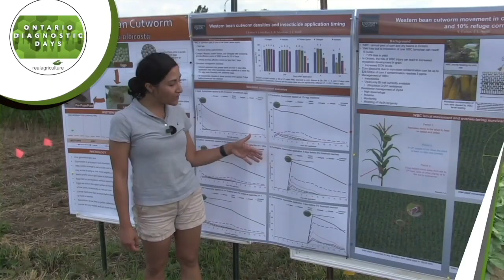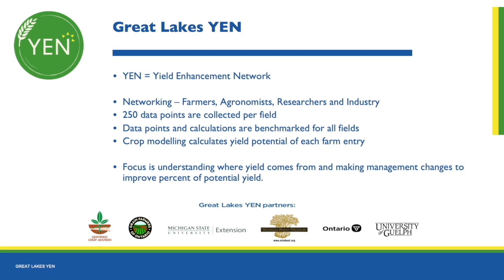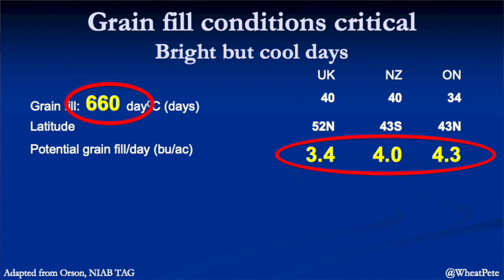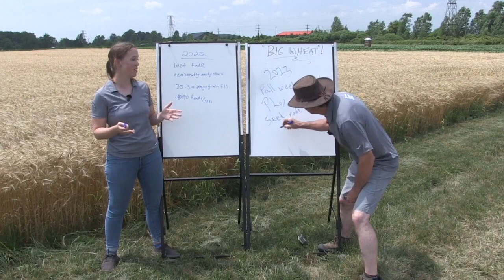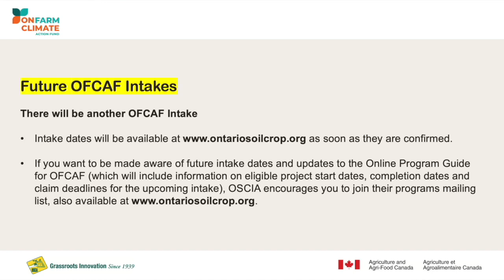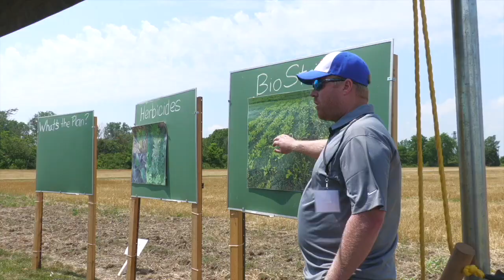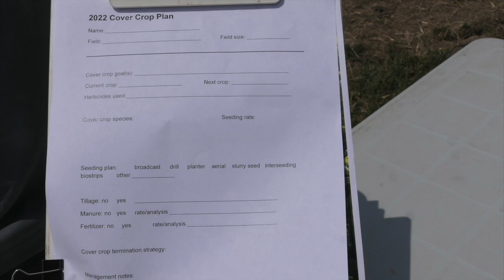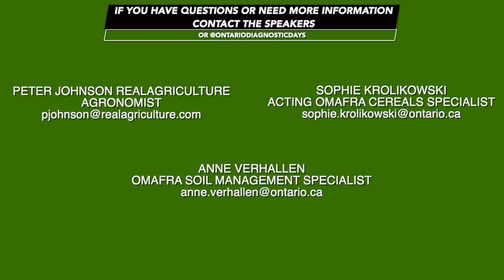Ontario Diagnostic Day 1: Big wheat strategies and making a cover crop plan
The annual Ontario crop diagnostic days were back in the field on July 20 and 21, 2022, but only at Ridgetown campus University of Guelph.

Not everyone could attend these two field days, so the organizing committees of these highly successful in-field education and learning events are again partnering with crop researchers and extension, along with support from RealAgriculture and a host of sponsors to bring you a hybrid version of the field days. In September and October, six virtual Ontario Diagnostic Days episodes will be published.

Diagnostic Days presenters will also guest on two live and interactive episodes of The Agronomists on Oct. 17 and Oct 31. There will be plenty of crop diagnostic insights and opportunities for CEU credits in the weeks ahead. We’ll have info on CEU credits during each episode.

2022 Diagnostic Days was a transition back to in-field events, combining Southwest (Ridgetown), Elora and Eastern Ontario (Winchester) Crop Diagnostic Days into one hybrid provincial diagnostic day event. It featured eight 30-minute sessions relevant to farmers, crop consultants, and retailers. Four CEU credits will be available for those attending the in-person event as well as those who watch the sessions virtually.

This event and series is being brought to you by the partnership of the organizing committees and OSCIA, OMAFRA and University of Guelph/UGRC, along with sponsors: Grain Farmers of Ontario, Agris Co-operative, BASF, Bayer/Dekalb, Corteva/Pioneer, Great Lakes Grain, Maizex Seeds, The Mosaic Company, PRIDE Seeds, RealAgriculture, and Syngenta.

The first episode kicks off with RealAgriculture agronomist Peter Johnson and OMAFRA's acting cereals specialist Sophie Krolikowski. They discuss what growers can learn from Ontario’s last two winter wheat crops and share strategies for 2023 success. We then move into a cover crop compendium with OMAFRA soil management specialist Anne Verhallen and University of Guelph crop associate Chris McNaughton and crop technician Shaun Vink. They’ll discuss why it’s important to have a cover crop plan and what growers need to include — from species to seeding rate and termination.